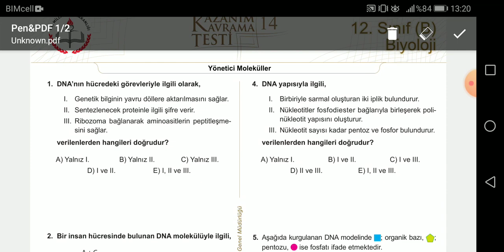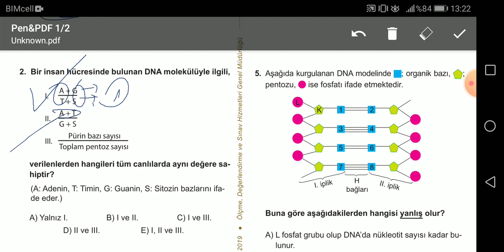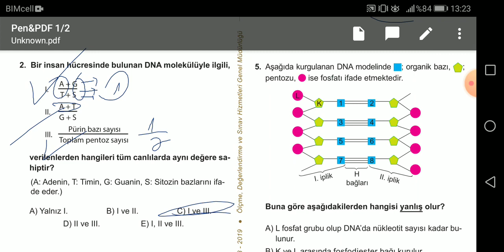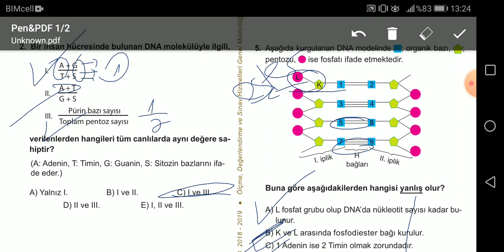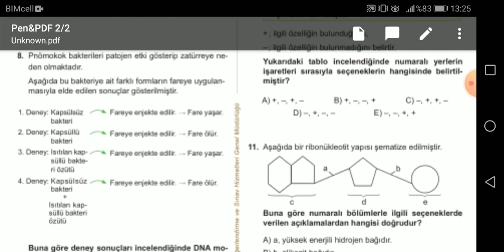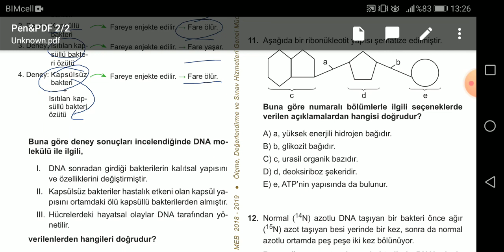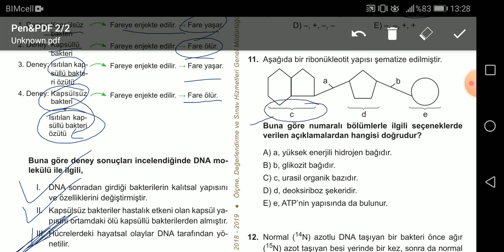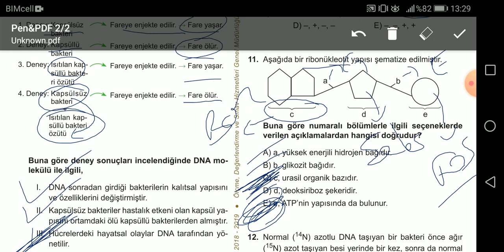MEZUN BİYOLOJİ MEB KAZANIM TESTLERİ - 14